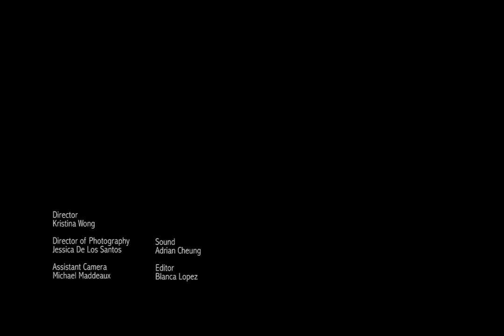In Conversation With Fred Fuchs - Heritage Docs Profile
Directed by Kristina Wong

This video was produced as part of the Heritage Docs program with POV 3rd Street. This program was made possible with the support of:

With the Generous Support of:

THE TORONTO ARTS COUNCIL

ACTRA TORONTO
CUPE 4400

Production & Post-Production Support Provided By:

CHARLES STREET VIDEO